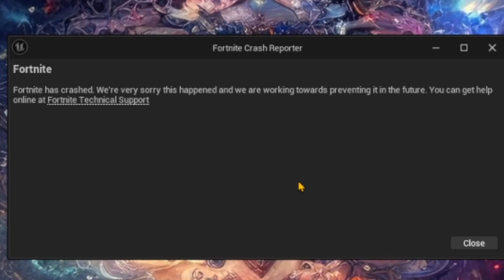My Fortnite Event Experience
◬The season event was kinda mid... Glad I waited an HOUR for this.

- Infurion

CREDITS:
Intro: Psychopathic Lunatic - DJ Phoen1x